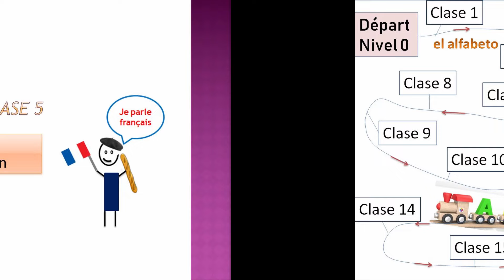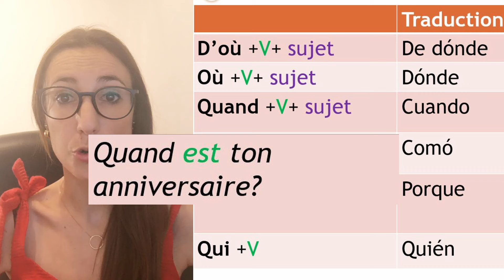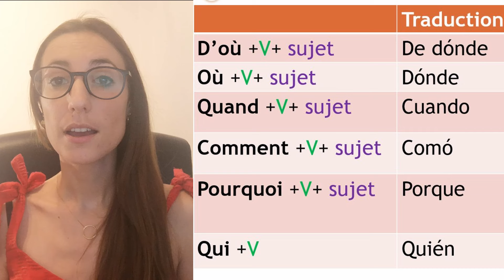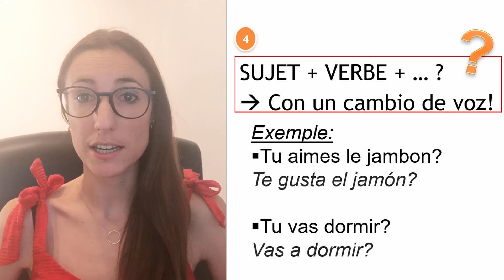🔵⚪🔴¿COMO APRENDER FRANCÉS? : CLASE DE FRANCÉS 5 -facil, rapido y gratis! TOP 15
Aprender FRANCÉS en 15 clases : CLASE DE FRANCES NUMERO 5
Dale a la campana para que te avise de cuando nuevas clases se publican!

Bienvenid@ al canal CindyGo, tu canal para aprender francés en Youtube.